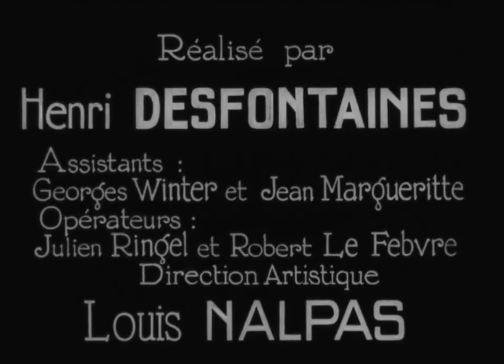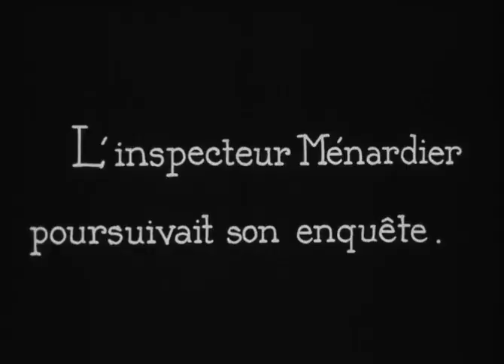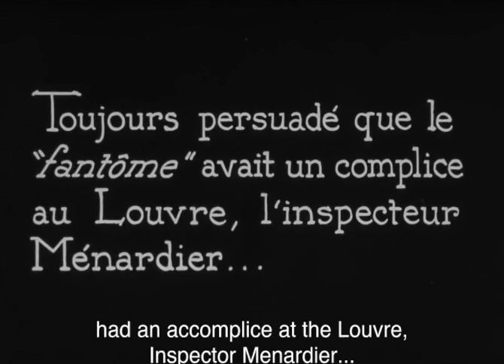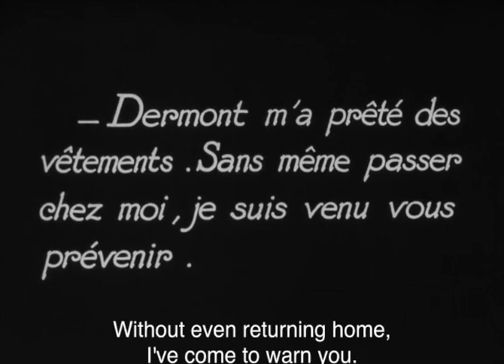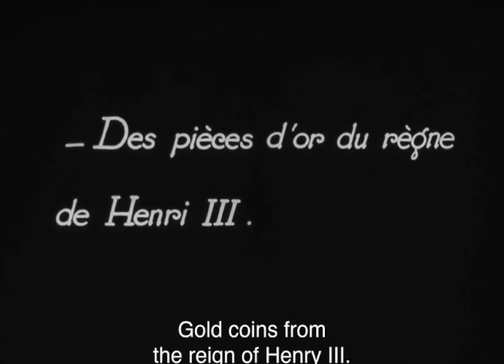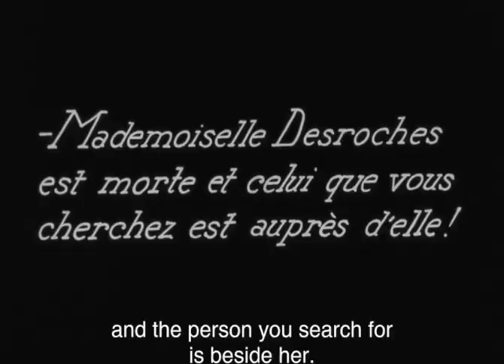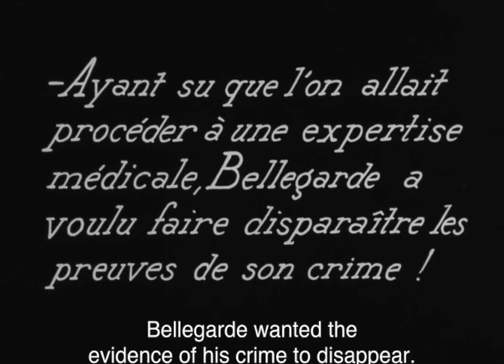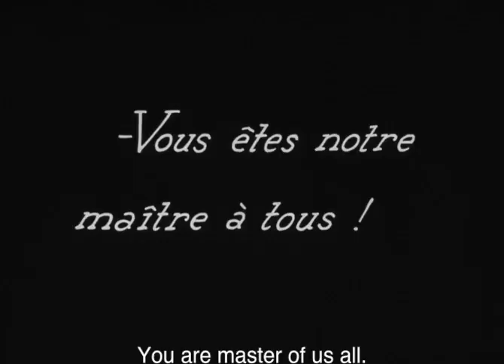Belphégor (1927) [Episodes 1-4] [Hardcoded English Subtitles]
0:00 Episode 1: Le Mystère du louvre
55:37 Episode 2: Le trésor des Valois
1:59:12 Episode 3: Le Fantôme noir
3:05:49 Episode 4: Les Deux polices

'Belphégor is a 1927 silent French adventure film, directed by Henri Desfontaines.

Synopsis
The film is divided into four episodes:

1 - The Mystery of the Louvre

A ghost was seen at the Louvre Museum and a guard was found dying near the statue of Belphegor, a Moabite deity . Inspector Ménardier is in charge of the investigation, but the case also interests Detective Chantecoq and a young journalist, Jacques Bellegarde.

This episode was shot in part at the Louvre 2 museum , at the Paris police headquarters , and at the Petit Parisien premises .

2 - The treasure of the Valois

Bellegarde is suspected by Ménardier, but he manages to return to investigate at the Louvre. Belphégor also appears at the home of actress Simone Desroches, who had an affair with Bellegarde.

3 - The Black Ghost

Belphégor still eludes Ménardier, but Chantecoq and Bellegarde make progress in their investigation by discovering an old grimoire and an underground connecting the Louvre to the Church of Saint-Germain-l'Auxerrois.

In addition to scenes shot in the Louvre and in this church, this episode includes shots in a castle in the Paris region.

4 - The Two Police

Simone Desroches dies and Belphégor takes possession of her remains during the funeral wake. He then kidnaps Colette, Chantecoq's daughter.

This episode was partly shot in the castle of the previous episode, at the Paris courthouse, and at the Eiffel Tower.

Data sheet
Directed by: Henri Desfontaines
Assistant directors: Nick Winter, Jean Margueritte
Screenplay: Arthur Bernède based on his own novel, Belphégor
Set design: Jean Barthelemy Perrier
Photography: Maurice Arnou , Robert Lefebvre , André-Wladimir Reybas and Julien Ringel
Artistic Director: Louis Nalpas
Production company: Society of Cineromans
Distribution company: Pathé Consortium Cinema
Country: France
Format: Black and white - Silent - 1.33:1 - 35 mm
Release date :
Flag of France France  : Preview at the Empire on January 19 , 1927
Flag of France France  : Theatrical release on February 10 , 1927
Distribution
Jeanne Brindeau  : Elsa Bergen, the governess of S. Desroches
Alice Tissot  : Baroness Papillon
Emilien Richaud  : Baron Papillon
Elmire Vautier  : Simone Desroches, the poet / Mme Mauroy, her sister
Michèle Verly  : Colette Barjac, Chantecoq's daughter
Lucien Dalsace : Jacques Bellegarde, the journalist of the Petit Parisien
René Navarre  : Chantecoq, the private detective
Genica Missirio  : Maurice de Thouars, Simone's admirer
Albert Mayer  : the hunchback, secretary to Baron Papillon
Anna Lefeuvrier  : Marie-Jeanne Gautrais, the guardian's wife
Georges Paulais  : Ménardier, the policeman-investigator
Camille Bert
Cesar Tullio Terrore  : the man in the overalls
Simone Montalet  : S. Desroches' maid
André Volbert  : Chief of Security
Jeanne Bérangère  : the guardian's neighbor
Sylviane de Castillo  : Catherine de Medici
Nicolas Redelsperger  : the Gautrais goalkeeper
Marcel Delaître  : Ruggieri
M. Courtois: Jean Sabarat, the chief guardian of the museum
Jeanne Bérangère: the neighbor of the Gautrais
Michele Verly as Colette Barjac
Geo Leroy'